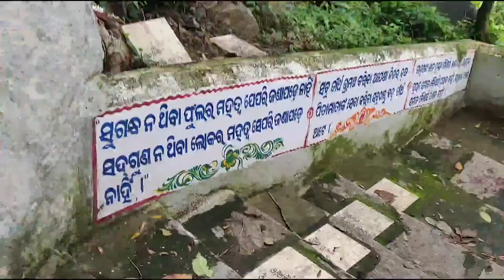A Trip to Upara Baghdevi Temple 🙏 ||Kulada||Bhanjanagar||Ganjam||Vlog-4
The presiding deity of the temple is Goddess Baghdevi. This hilltop temple is accessed by 285 (approx) steps. Another shrine of Goddess Bagh Devi has been built at the foot of the hill.
Its people's believe that there were three sisters (including Upper Bagh Devi). One is more upper of current Upper Bagh Devi Temple is also called as Bada Raula (may be means big sister) and there is another temple simply called as Bagh Devi (youngest sister) near to Jagannath Temple. People say that these three sisters always fought each other for Coconut and then once decided that they can divide the region who will stay where. So they throw three Lotta (type of rounded drinking container widely used in Orissa for drinking water). One stuck in the same place where Bada Raula is staying currently, second one stuck in the place where today called as Upper Bagh Devi and the third one was fallen into a Pond which currently a temple which is below the ground level. Then Kavi Samrat Upendra Bhanja  got indication from devi (through dream) that he may need to build temple in these places. Gradually the temple were built and renovated but the Bada Raula's Temple was never built since it is very difficult to go there as there is no steps to go there till now.